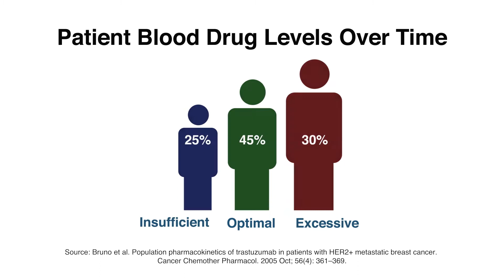Abreos Biosciences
Precision dosing of biologics for maximized therapeutic outcomes and minimum side effects